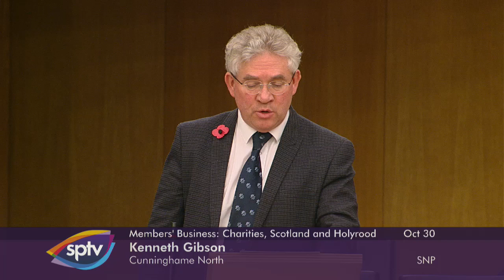Members' Business: Charities, Scotland and Holyrood - 30 October 2019